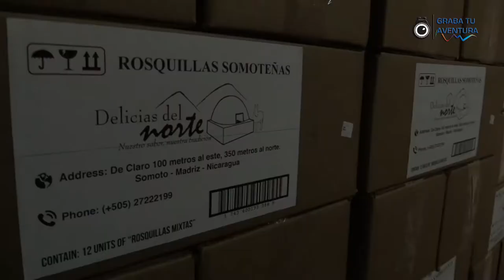Flora Ortíz y su Negocio de Rosquillas Somoteñas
Conocimos a 'Florita Ortiz', una emprendedora que llevó su negocio de rosquillas a una fábrica modelo de emprendimiento, cuyo bocadillo tradicional a base de maíz se ha vuelto un producto de consumo a nivel internacional.
Ha logrado diferentes reconocimientos por su innovación empresarial y por el éxito de Rosquillas Delicias del Norte, su pequeña empresa.